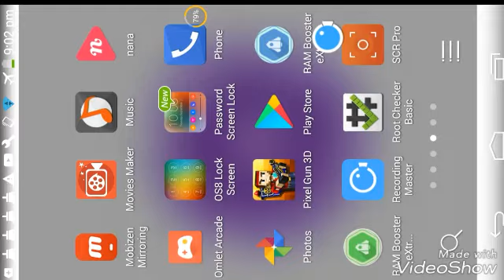Pixel gun 3d 10 like please